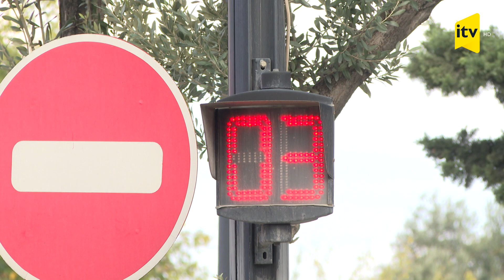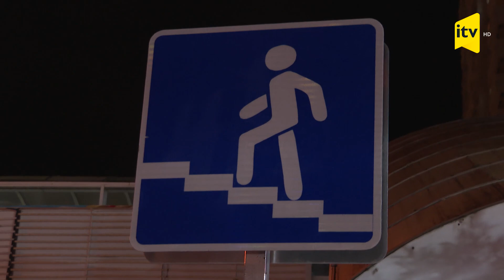Tək sürücü yox, piyadalar da yol hərəkəti qaydalarını kobud şəkildə pozurlar